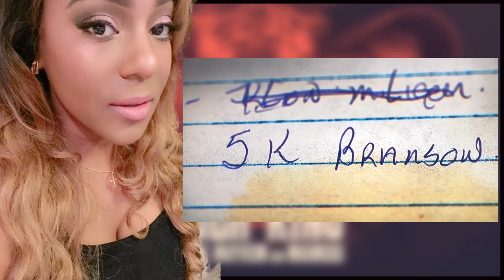Netflix Tiger King - Episode 6 RECAP “The Noble Thing to Do”